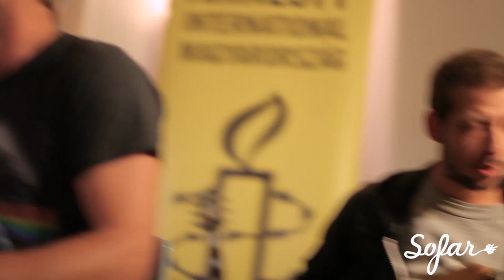Amoeba - Big Mountain | Sofar Budapest - GIVE A HOME 2017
Amoeba performing “Big Mountain” at Sofar Budapest on September 20th, 2017 for Give A Home 2017 with Amnesty International.

Come to a show in your city - see upcoming dates and sign-up for tickets

Filmed by: Diána Komróczki & Gergely Matos

Edited by:

Audio by: Máté Győrffy